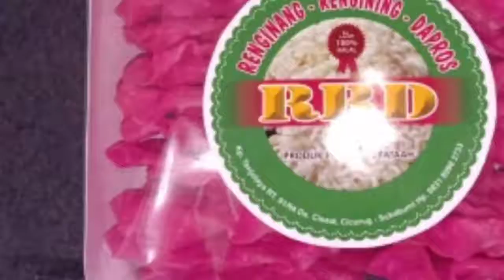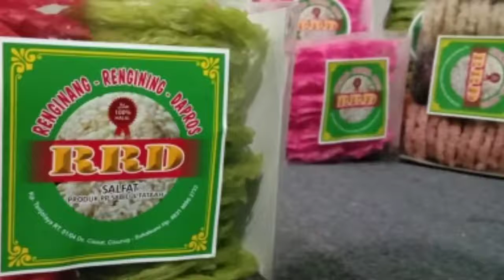41292021 | SABIILUL FATAAH | 510032020165 | WANDI SUPANDI | KAB. SUKABUMI